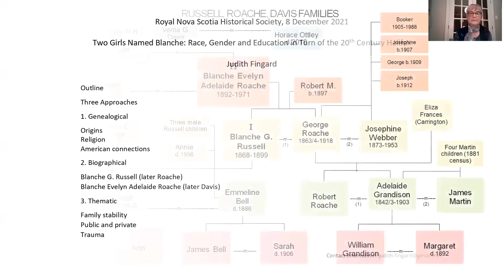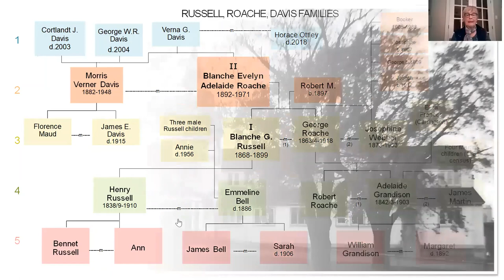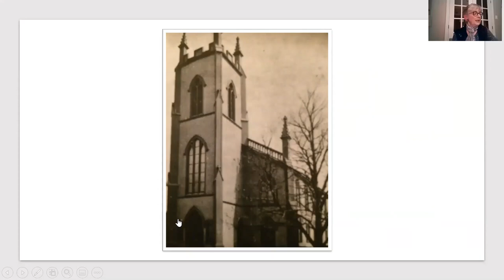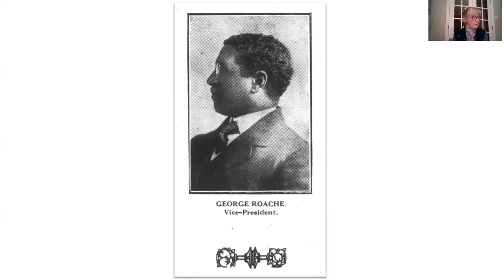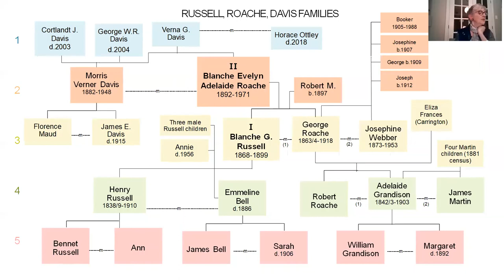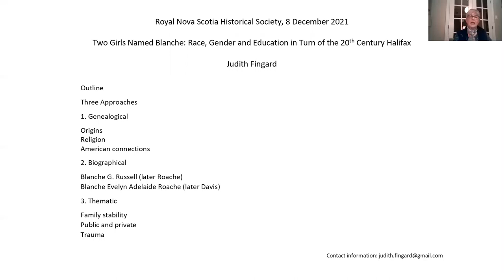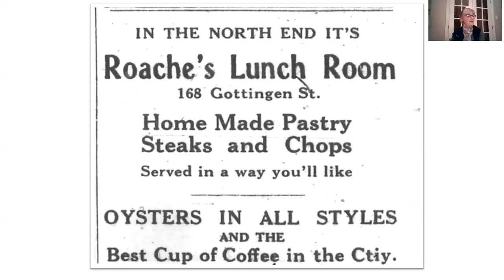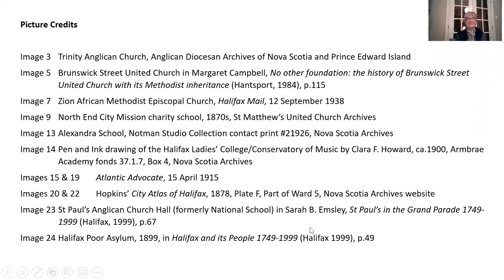Two Girls Named Blanche: Race, Gender, and Education in Turn of the 20th Century Halifax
This RNSHS Public Lecture was held virtually on 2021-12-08 and presented by Dr. Judith Fingard.

Abstract: The contribution to the black community in Halifax of two girls named Blanche was recognized in the April 1915 issue of the short-lived Atlantic Advocate. Blanche Roache was identified as “the first coloured young lady to enter the Conservatory of Music” and, the reporter noted, by “a singular coincidence, Miss Roache’s mother…was the first coloured lady to enter the Halifax Academy,” the city’s public high school. This paper explores some features of these ‘firsts.’